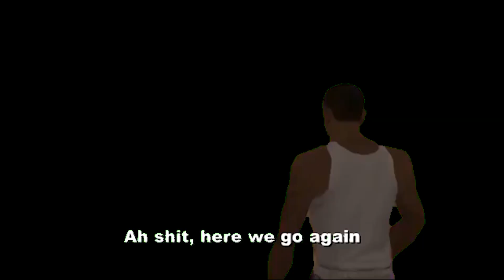Rebirth Raycity - Xtreme Mode (สายฮา) .exe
Test Sever
คลิปวิดีโอสร้างมาเพื่อความบันเทิง มิได้มีเจตนาใส่ร้าย
หรือทำให้บุคคลใดได้รับความเสียหาย ขอบคุณที่รับชม
วิดีโอเพลงภาพและกราฟิกทั้งหมดที่ใช้ในวิดีโอเป็นของเจ้าของที่เกี่ยวข้องและฉันหรือช่องนี้ไม่ได้อ้างสิทธิ์ใด ๆ

ข้อสงวนลิขสิทธิ์ภายใต้มาตรา 107 ของพระราชบัญญัติลิขสิทธิ์ปี 1976 กำหนดให้ใช้ "การใช้งานที่เป็นธรรม" เพื่อวัตถุประสงค์เช่นการวิจารณ์วิจารณ์แสดงความคิดเห็นรายงานข่าวการสอนการให้ทุนการศึกษาและการวิจัย การใช้งานโดยชอบธรรมคือการใช้งานที่ได้รับอนุญาตตามกฎหมายลิขสิทธิ์ที่อาจเป็นเช่นนั้น